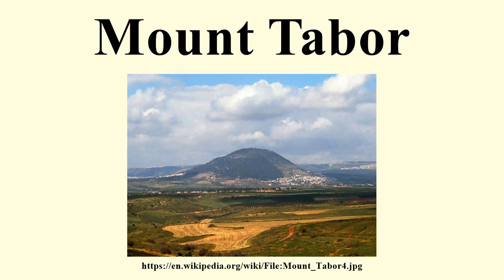Mount Tabor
Image-Copyright-Info
Author-Info:   Mount_Tabor3.jpg: Eliot from The Negev derivative work: TheCuriousGnome (talk)

Image-Copyright-Info